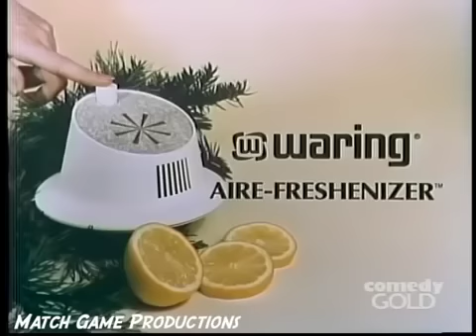Match Game 73 (Episode 62) (October 9th, 1973) (Charlie BLANK)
Show #62

Today's Panel:
Nipsey Russell, Loretta Swit, Charles Nelson Reilly, Brett Somers, Richard Dawson, and Betty White